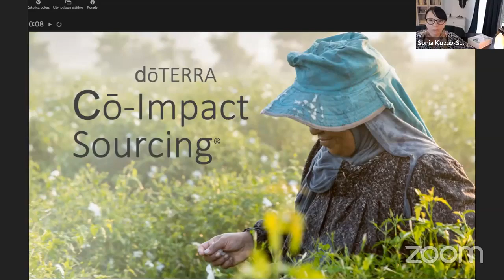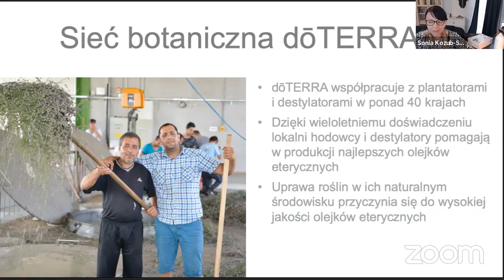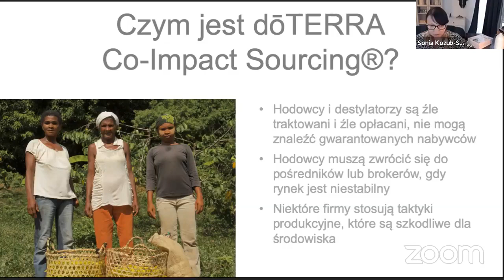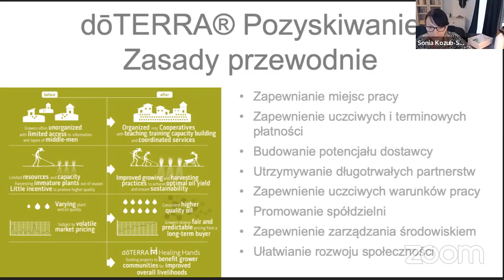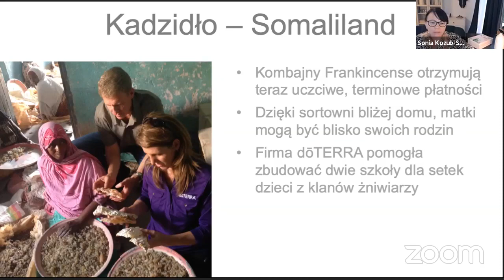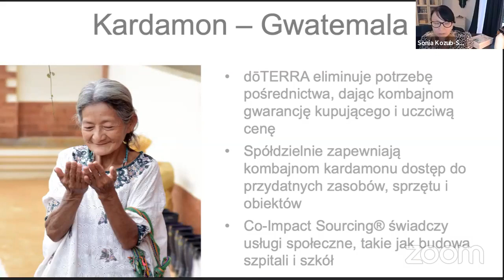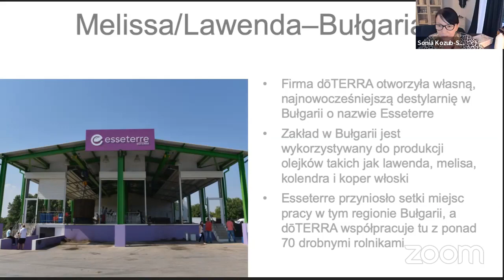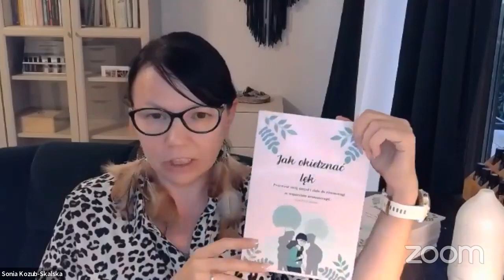Czy każdy olejek jest taki sam? Czym się różnią olejki terapeutyczne od zapachowych.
Jeśli nie masz konta, a interesują Cię akcesoria lub olejki możesz je kupić przez lub skontaktuj się ze mną 🙂

Jeśli chcesz więcej dowiedzieć się o olejkach, sięgnij na mój blog gdzie zawsze zamieszczam nowe artykuły, promocje i ciekawostki.

Z miłością i wdzięcznością,
Sonia  💜